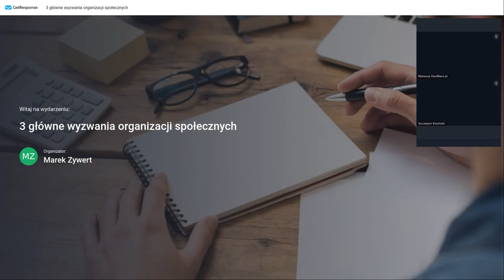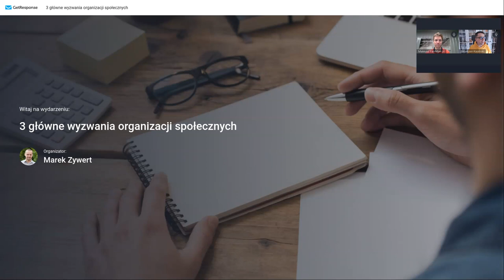3 główne wyzwania organizacji społecznych - Szczepan Kasiński prezes agencji fundraisingowej Armiger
Czy często łapiesz się na myśleniu "Brakuje mi czasu!", "W pojedynkę nie dam rady tego ogarnąć…" lub "Skąd wziąć fundusze na ten projekt?"? Jeśli te pytania brzmią dla Ciebie znajomo, mamy dla Ciebie rozwiązanie!

FaniMani.pl z przyjemnością zaprasza na wyjątkowy webinar, podczas którego skupimy się na rozwiązaniu trzech kluczowych wyzwań, z którymi borykają się organizacje społeczne. Naszym gościem będzie Szczepan Kasiński – prezes Agencji Fundraisingowej Armiger, która od ponad 5 lat wspiera fundacje i stowarzyszenia w pokonywaniu barier: braku czasu, zasobów ludzkich i finansowych.

Szczepan, jako doświadczony ekspert w dziedzinie fundraisingu, podzieli się sprawdzonymi metodami i dobrymi praktykami, które możesz natychmiast zastosować, aby ulepszyć codzienną działalność Twojej organizacji. Odkryj, jak niewielka zmiana perspektywy może odsłonić przed Tobą nowe możliwości i niezagospodarowane dotąd obszary.

Dołącz do nas na godzinne spotkanie online i pozwól sobie pomóc w przekształceniu wyzwań w możliwości. Czasem, by ruszyć naprzód, wystarczy zrobić krok wstecz i spojrzeć na problem z innej perspektywy. Daj sobie szansę na odkrycie nowych rozwiązań i strategii, które pomogą Twojej organizacji rozwijać się jeszcze skuteczniej.